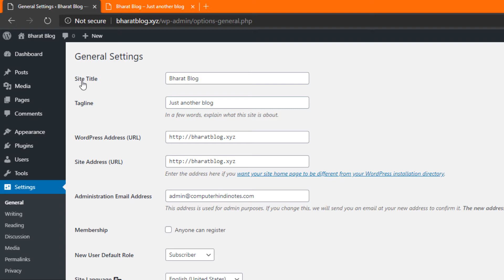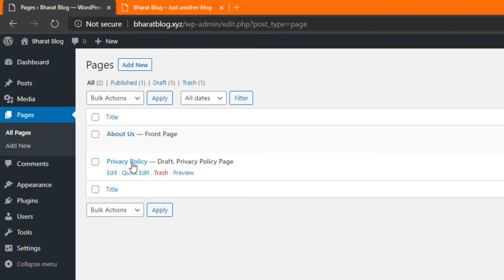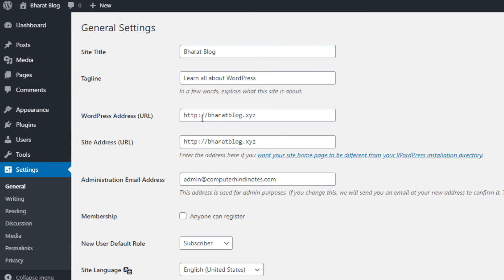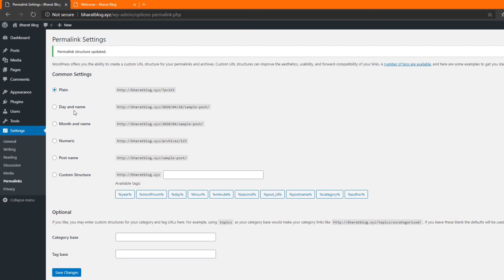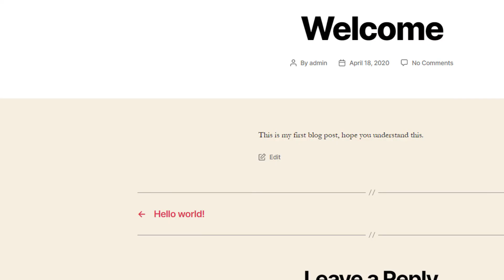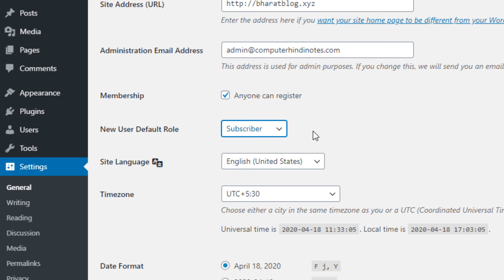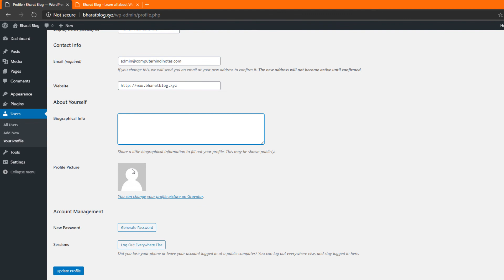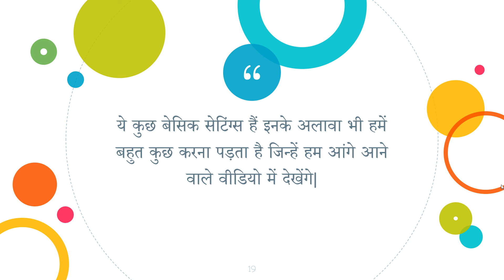WordPress basic settings after installation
WordPress installation is simple, but you have to put lots of efforts to make it right installation, so in this video you will learn some basic setting you must do after WordPress Installation.